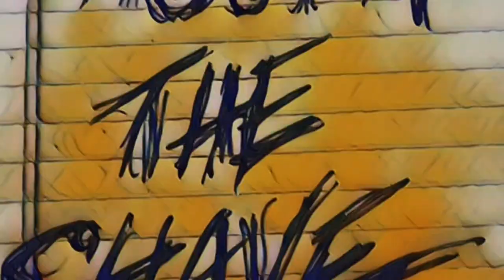Van Yulay Black Cavendish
A shave using Van Yulay Black Cavendish. This one is a nice Chocolate tobacco scent.

https//:wetshaving.store
GETYOURSHAVEON

Gold Dollar Classic Straight Razor